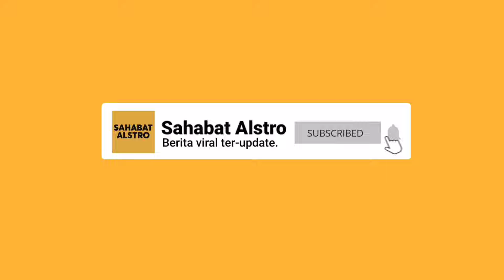PEMUDA SETEMPAT GAK PUNYA MALU, Gak Dikasi Ngutang Bensin Malah Dia Yang Marahin Pemilik Warung.